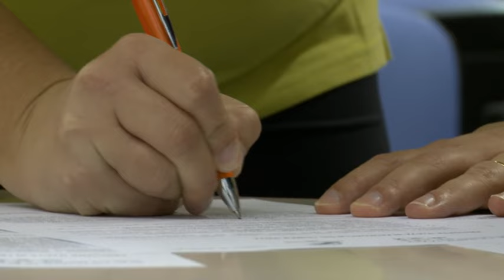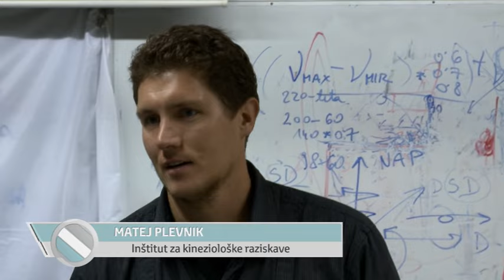ŠUS Triatlon izziv, 1. oddaja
Ste kdaj razmišljali, da bi postali triatlonec in si ne upate začeti? Na Šport TV vam v sodelovanju s Športno unijo Slovenije ponujamo prvi športni resničnostni šov pri nas, kjer se bo 7 novincev v triatlonu preizkusilo v 6-mesečni vadbi s ciljem končati triatlonsko tekmo. Poglejte kako smo izbrali kandidate in kdo so.